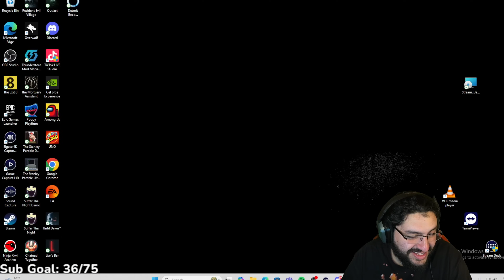THE MOST CHAOTIC KITCHEN EVER | Overcooked 2